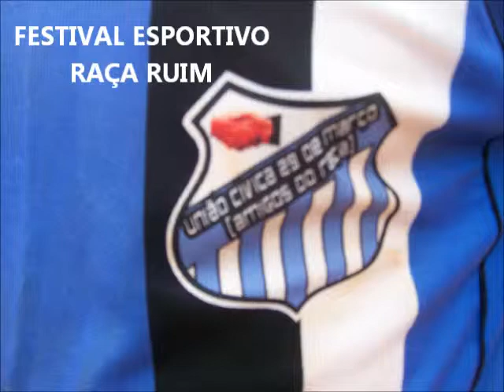VÍDEO UNIÃO CIVICA 29 DE MARÇO